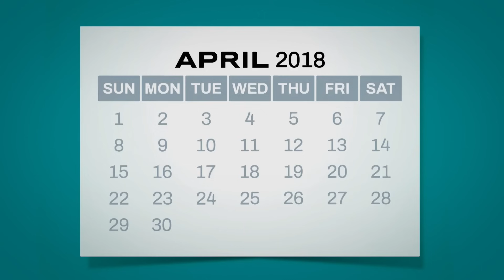John Mulaney Stand-Up Monologue - SNL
Host John Mulaney does stand-up about his wife seeing Woody Allen while pushing their dog in a stroller, subway announcements and emergency siren sounds.